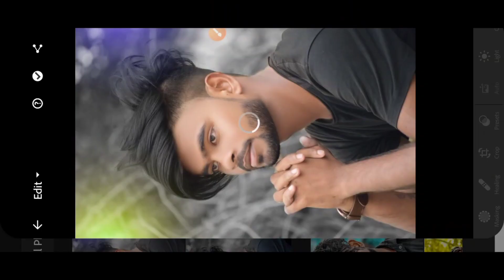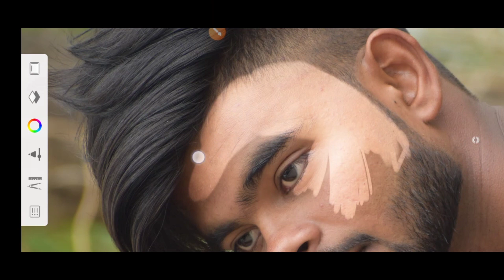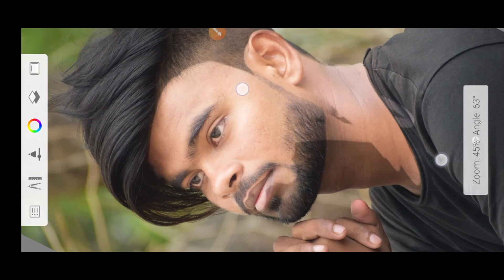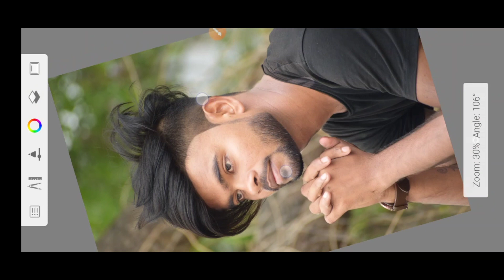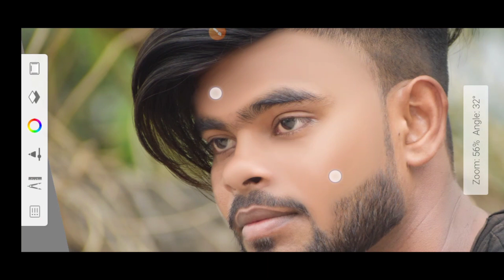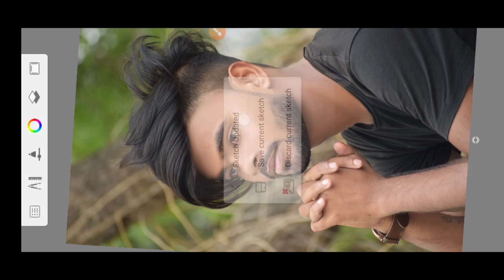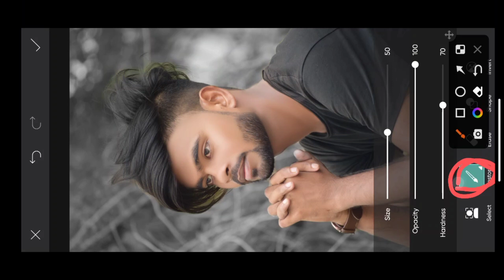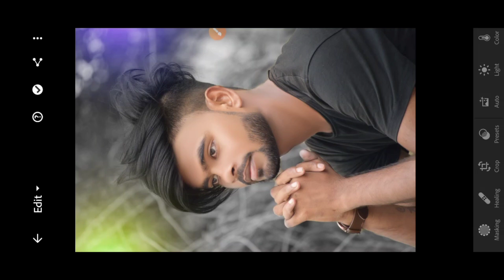one click photo editing lightroom || one click photo editing app 2023